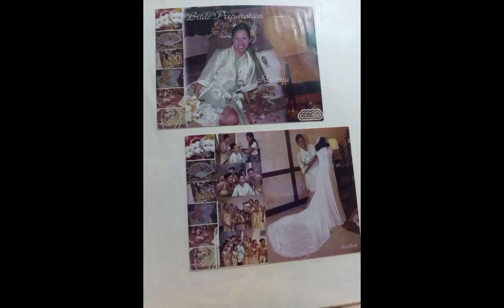On this day our love is forever!!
What greater thing is there for two human souls, than to feel that they are joined for life–to strength each other in all labor, to rest on each other in all sorrow, to minister to each other in silent unspeakable memories at the moment of the last parting. After 14 years of marriage we enjoyed the blessings of God that we called "Love". .